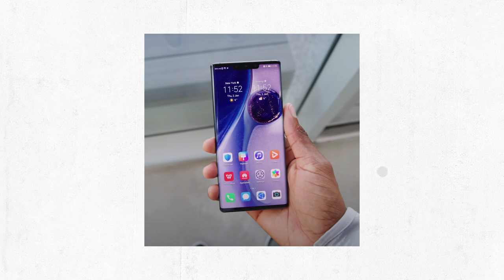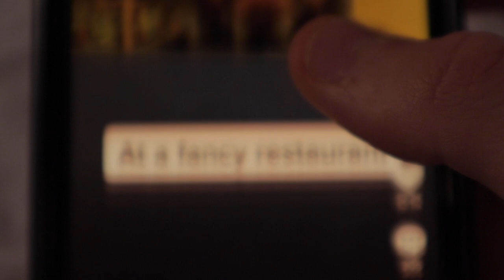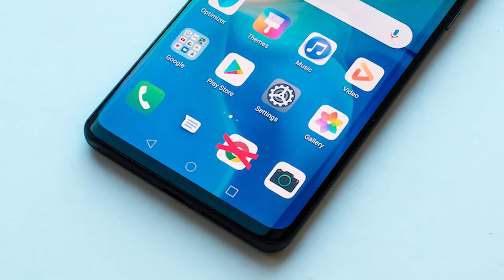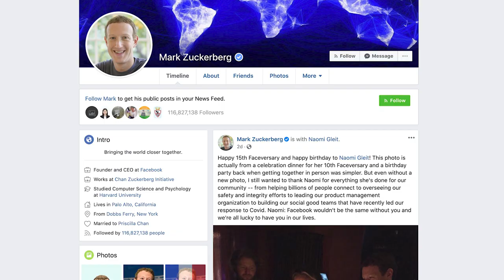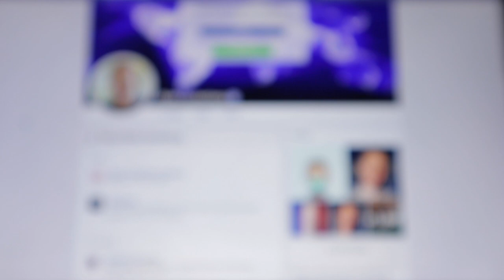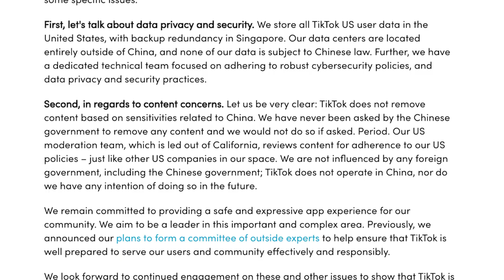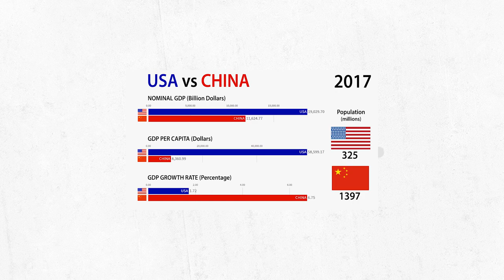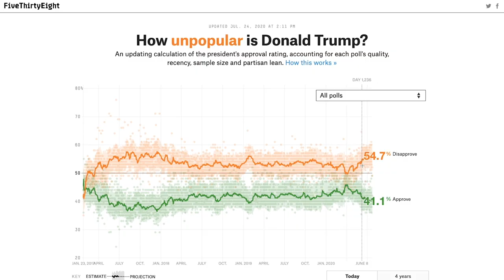The real reason the US wants to ban TikTok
If TikTok gets banned in the US, it won't be to protect your privacy. That's for sure.

Over the past few weeks, TikTok, the company owned by the Chinese company ByteDance has been under intense scrutiny by the US government. After TikTok got banned in India after a border dispute with China, high government officials like Secretary of State Mike Pompeo have been considering doing the same in the US. They say it's all to protect your privacy and your data, but in reality, it's not. The problem is much larger and to fully understand it you have to look at the true intentions of Donald Trump and his administration.

Follow elsewhere for more exclusive content!